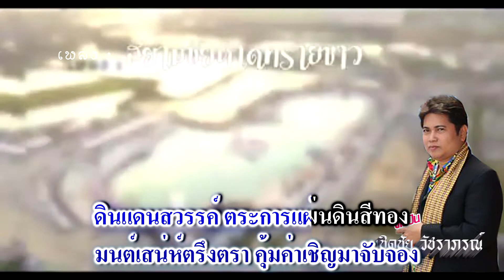คาราโอเกะ เพลง สยามชัยหาดทรายขาว-เชิดชัย วัชราภรณ์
1.เพลง สยามชัยหาดทรายขาว เชิดชัย วัชราภรณ์
2.คาราโอเกะ สยามชัย หาดทรายขาว-เชิดชัย วัชราภรณ์
3.หนึ่งในใจสยามชัยหาดทรายขาว เชิดชัย วัชราภรณ์
4.คาราโอเกะ หนึ่งในใจสยามชัยหาดทรายขาว